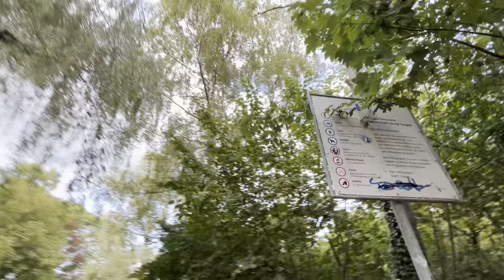20220903 Natur Vogelwarte Luzern Amsel Kohlmeise Ufschötti Vierwaldstättersee Flamur Shala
20220903 Natur Vogelwarte Luzern Amsel Kohlmeise Ufschötti Vierwaldstättersee Flamur Shala